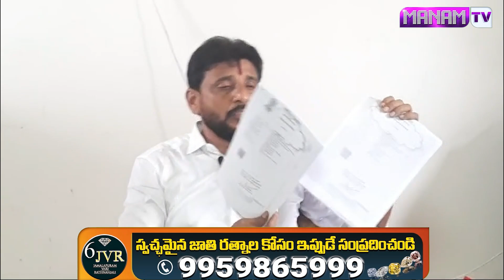నాకు మాధురి కి మధ్య ఉన్న సంబంధం ఇదే - దువ్వాడ శ్రీనివాస్ || Duvvada Srinivas Pressmeet